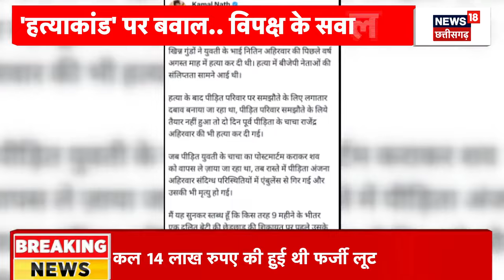Maha Debate : Sagar हत्याकांड मामले में हुई राजनीति तेज | CM Mohan | Jitu Patwari | Congress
Sagar हत्याकांड मामले में हुई राजनीति तेज | CM Mohan | Jitu Patwari | LIVE Debate
खबर है कि Sagar में अधेड़ की हत्या और भतीजी की संदिग्ध मौत के मामले में राजनीति तेज हो गई है. PCC Chief Jitu Patwari पीड़ित परिवार से मुलाकात करेंगे. कल Digvijaya Singh लड़की से अंतिम संस्कार में शामिल हुए थे.